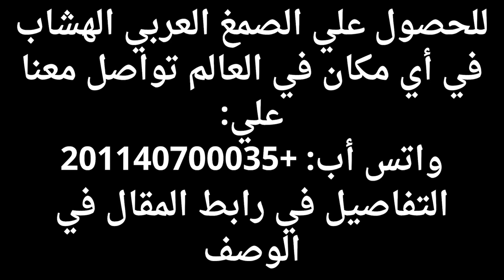علاج ترسبات الأملاح في المفاصل بالاعشاب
علاج ترسبات الأملاح في المفاصل بالاعشاب هو موضوع هذا الفيديو والذي سنوضح فيه العناصر التالية:
ترسبات الأملاح في المفاصل هي حالة شائعة يمكن أن تسبب الألم والتورم والتصلب في المفاصل. وتشمل الأسباب الشائعة لترسبات الأملاح في المفاصل ما يلي:
• العمر
• الوزن الزائد
• بعض الحالات الطبية، مثل هشاشة العظام
• الإصابة
يعتمد علاج ترسبات الأملاح في المفاصل على شدة الحالة. ففي الحالات الخفيفة، قد يساعد تغيير نمط الحياة والعلاجات المنزلية على تخفيف الأعراض. أما في الحالات الشديدة، فقد يلزم إجراء الجراحة.
هناك العديد من العلاجات المنزلية التي يمكن أن تساعد في تخفيف أعراض ترسبات الأملاح في المفاصل، بما في ذلك:
• الراحة
• الثلج
• الضغط
• الرفع
• ممارسة الرياضة بانتظام
• فقدان الوزن
• شرب الكثير من السوائل
هناك العديد من الأعشاب التي يمكن أن تساعد في علاج ترسبات الأملاح في المفاصل، بما في ذلك:
• الكركم
• الهندباء
• البابونج
• النعناع
• الزنجبيل
الكركم هو عشب معروف بخصائصه المضادة للالتهابات والمسكنة. وقد وجدت الدراسات أن الكركم يمكن أن يساعد في تقليل الألم والتورم في المفاصل المرتبطة بترسبات الأملاح.
يمكن تناول الكركم عن طريق الفم كمكمل غذائي أو إضافته إلى الطعام أو الشاي.
الهندباء هي عشب مدر للبول يمكن أن يساعد في تخفيف الألم والتورم في المفاصل المرتبطة بترسبات الأملاح. كما أنه يساعد على إزالة السموم من الجسم، مما يمكن أن يساعد في تقليل الالتهاب.
يمكن تناول الهندباء عن طريق الفم كمكمل غذائي أو إضافته إلى الطعام أو الشاي.
البابونج هو عشب مهدئ يمكن أن يساعد في تقليل الألم والتورم في المفاصل المرتبطة بترسبات الأملاح. كما أنه يساعد على الاسترخاء، مما يمكن أن يساعد في تقليل الألم.
يمكن تناول البابونج عن طريق الفم كمشروب أو ككمادات.
النعناع هو عشب مطهر يمكن أن يساعد في تقليل الألم والتورم في المفاصل المرتبطة بترسبات الأملاح. كما أنه يساعد على الهضم، مما يمكن أن يساعد في تقليل الالتهاب.
يمكن تناول النعناع عن طريق الفم كمشروب أو ككمادات.
الزنجبيل هو عشب مضاد للالتهابات يمكن أن يساعد في تقليل الألم والتورم في المفاصل المرتبطة بترسبات الأملاح. كما أنه يساعد على الهضم، مما يمكن أن يساعد في تقليل الالتهاب.
يمكن تناول الزنجبيل عن طريق الفم كمشروب أو ككمادات.
• تحدث إلى طبيبك قبل استخدام الأعشاب لعلاج ترسبات الأملاح في المفاصل، خاصة إذا كنت تتناول أي أدوية أخرى.
• ابدأ بجرعات صغيرة من الأعشاب وقم بزيادة الجرعة تدريجياً حسب الحاجة.
• توقف عن استخدام الأعشاب إذا واجهت أي آثار جانبية.
يمكن أن تساعد الأعشاب في تخفيف أعراض ترسبات الأملاح في المفاصل، ولكن من المهم استشارة الطبيب قبل استخدامها.

للحصول على أفضل عروض الصمغ العربى الهشاب الأصلى  بسعر مناسب حتى باب المنزل فى أى مكان بمصر أو خارج مصر ومعرفة طريقة الاستخدام وكيفية التوصيل وشراء المنتج من موقعنا الإليكتروني:
ومن خلال الموقع يمكننا توصيل المنتج الي أي دولة عربية أو أوروبية بأفضل سعر وخلال أقل من أسبوع بإذن الله.

كما يمكنكم أيضا حجز المنتج والاستفسار من خلال التواصل معنا على الرقم
تليفون و (واتس أب)
رابط فيديو فوائد الصمغ العربي للتخسيس